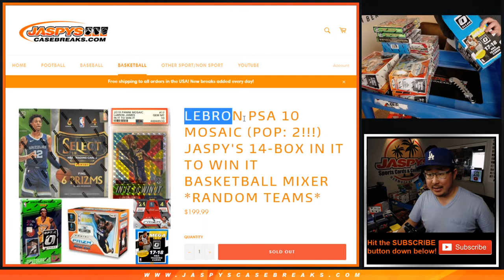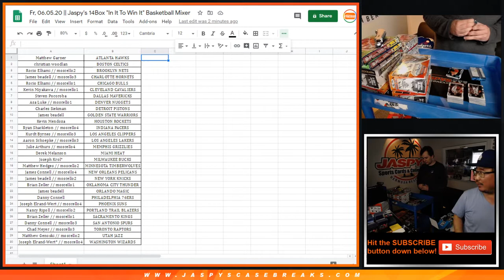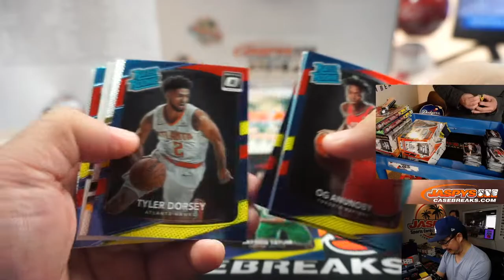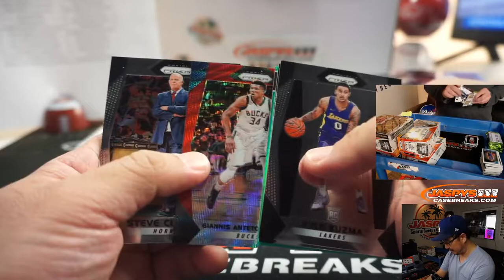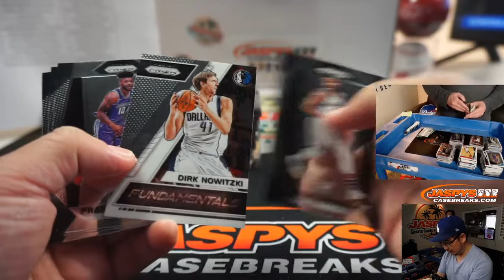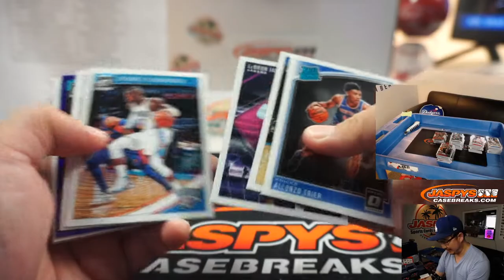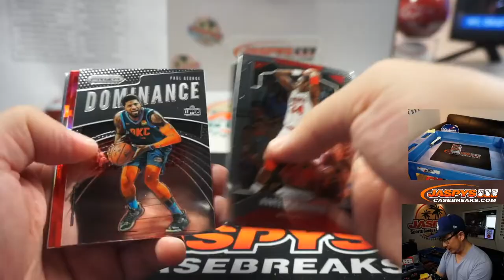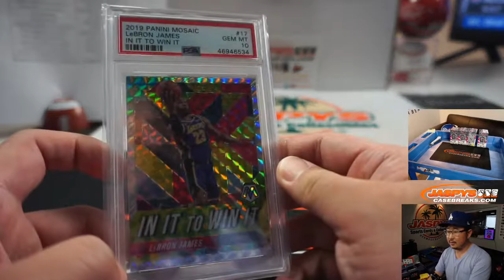Fr, 06.05.20 || Jaspy's 14Box "In It To Win It" Basketball Mixer